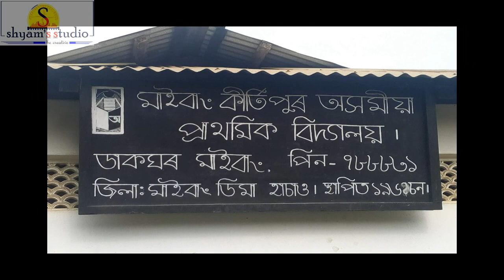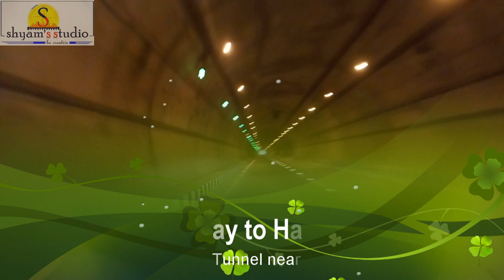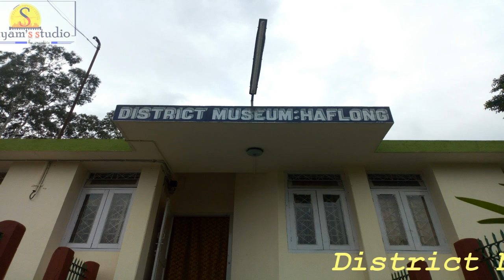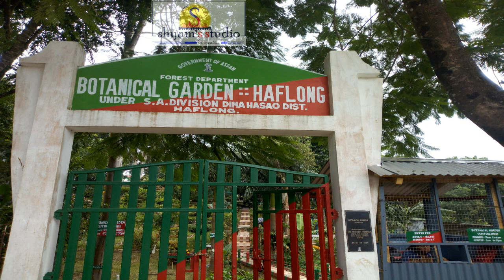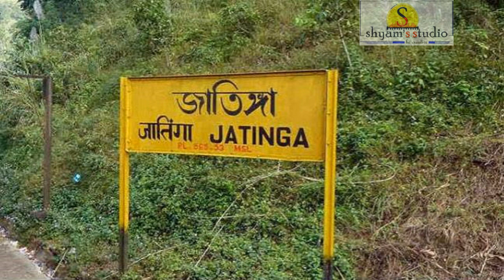Haflong Hill Station || Jatinga || Maibang || হাফলং, জাতিংগা, আৰু মাহুৰত এটা দিন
A trip to Haflong, Jatinga, Dima_Hasao, Assam.

Haflong is the only hill station in the state of Assam.

Incredible Assam.